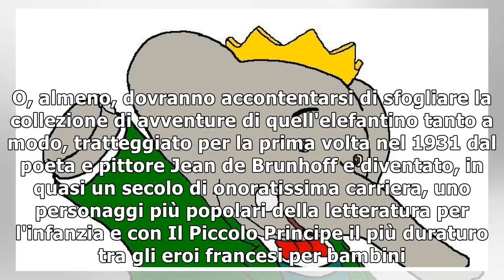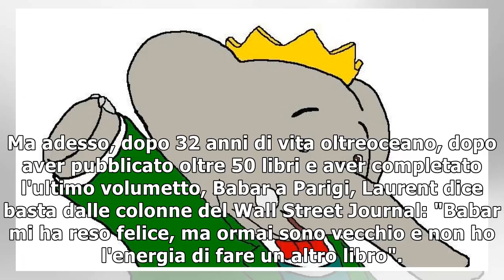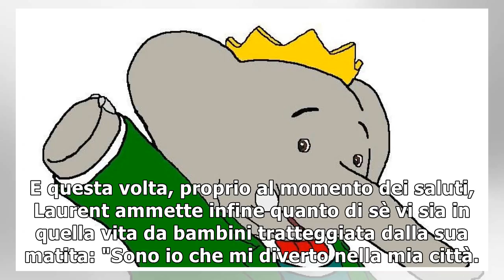L'ultima avventura di babar. a 92 anni, il disegnatore dell'elefantino dice basta: "mi ha reso feli